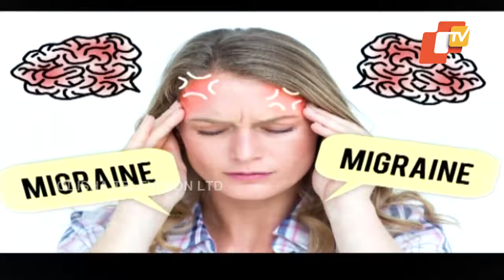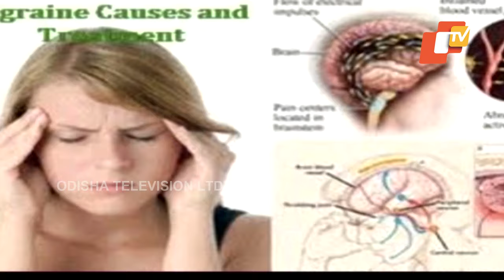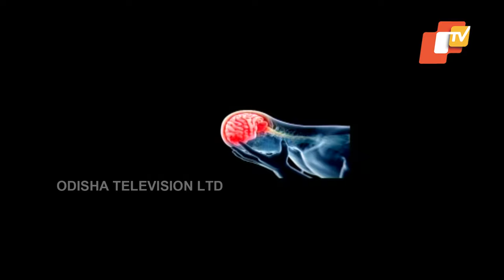World Brain Day 2019 - Know All About Migraine Condition